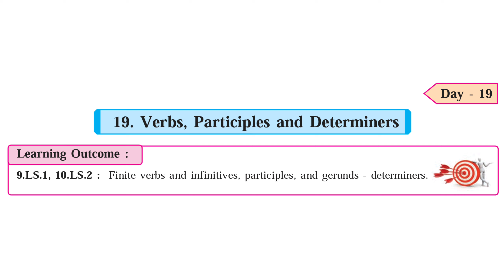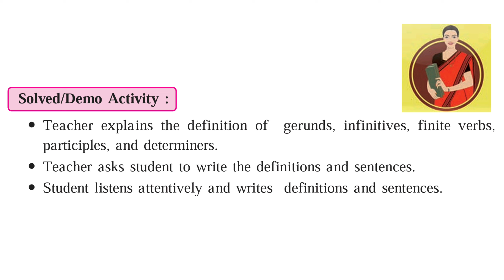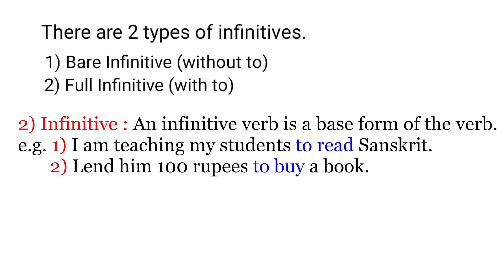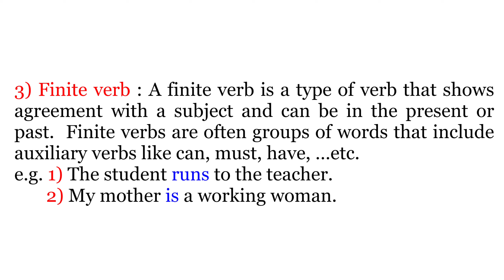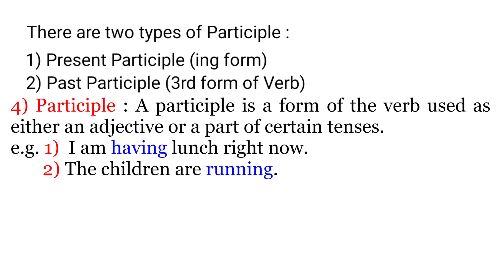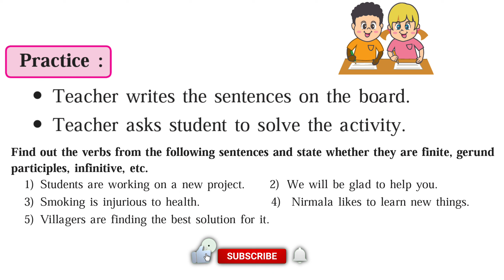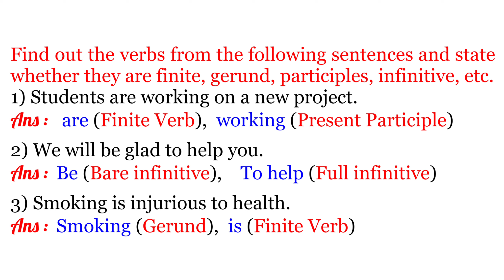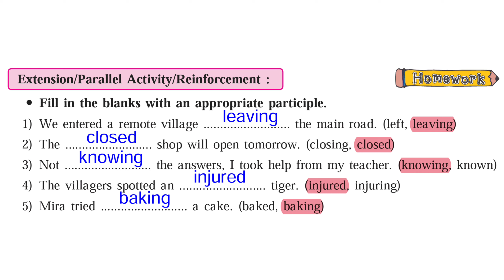Bridge Course (2023 - 24) for 10th - Sub English - Day 19 - Activity No 19 - Explained - Answers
Dear Students! in this video we will understand and solve the nineteenth (19th) activity of Bridge course 2023 ( Bridge Course 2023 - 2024 / सेतु अभ्यास 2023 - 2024) from day 19 for 10th class and English subject. In this activity we will learn "Finite verbs and infinitives, participles, and gerunds - determiners.". and the title of the activity is " 19. Verbs, Participles and determiners" This bridge course is initiated by Maharashtra education board and it is designed for students of class 1 to 10th.
In this video I have explained and solved the questions from the  19th day activity (Day 19). I have also provided the answers for each questions and activity.